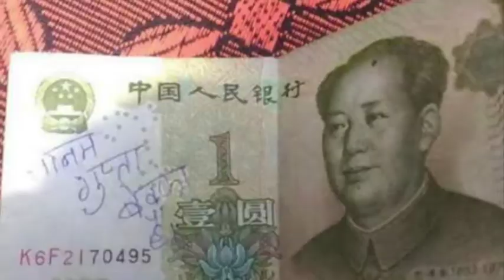Sonam Gupta Bewafa Hai Funny Video for FB WhatsApp Facebook The International Bewafa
Sonam Gupta Bewafa Hai WhatsApp FB Funny Videos In Hindi - Sonam Gupta - The International Bewafa From India Going too Popular on Social Media Website Facebook (FB) and also On WhatsApp Messenger. Do you want to Know That Why Sonam Gupta is Bewafa? Then Watch सोनम गुप्ता क्यों हुई बेवफा ?